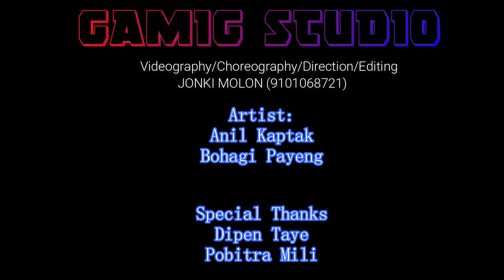MIKSÉM DÍL ll New Mising Cover video ll 2021 ll Anil ll Bohagi ll by JMK entertainment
New Mising Cover video
MIKSÉM DÍL ll New Mising Cover video ll 2021

Singer- Riyan Raj Pegu
song - MIKSÉM DÍL
Cast. Anil Kaptak & Bohagi Payeng
Videography/ Editing- Jonki Molon Kaptak